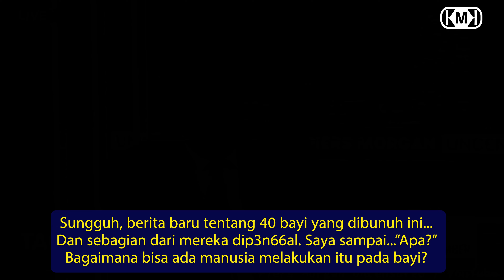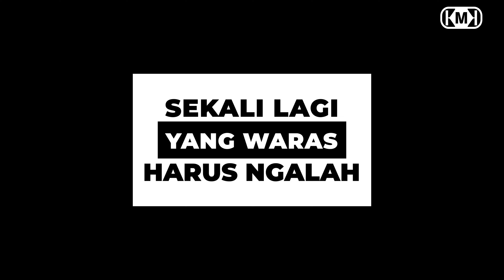Debat Panas Piers Morgan vs Bassem Youssef tentang Palestina Part 1